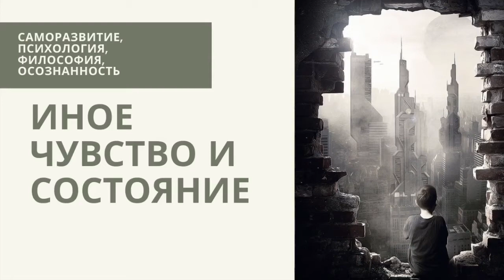Иное чувство и состояние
Что испытывает открытый  человек внутри себя, который находится в мире без ума? Многие хотят понять это состояние. В своём видео я отвечаю на этот вопрос о  чувстве много человека.